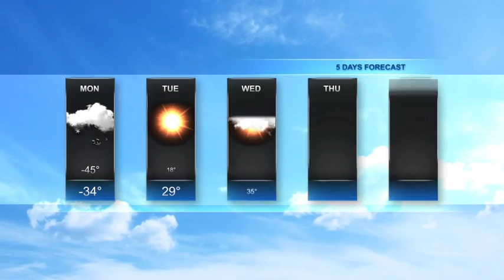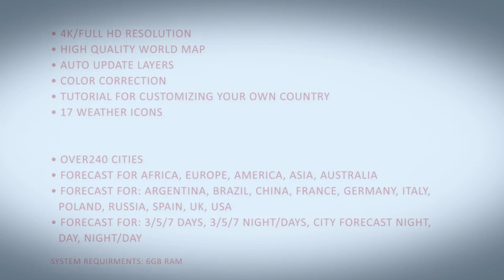3D Weather Forecast After Effects Template